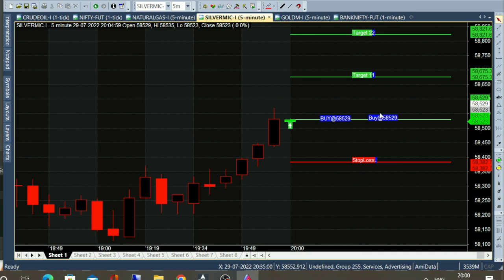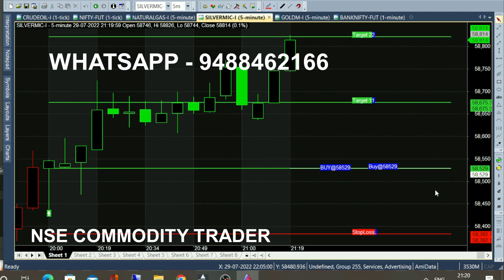bank nifty & crude oil Aug 12 - 22 jul chart calls view